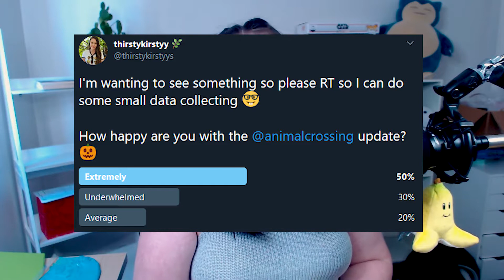WHY I'M DISAPPOINTED WITH THE NEW ANIMAL CROSSING HALLOWEEN UPDATE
I wanted to share my thoughts and opinions on the new Animal Crossing Halloween/ October update and I'm not gonna lie, I'm a bit nervous about this video 😬

Let me know how you feel about the update in the comments! 😁

Please remember, these are just my thoughts and shouldn't affect how you view and play your game.

Sometimes I have an outro song and it's by my talented friend Ed.
Follow him! ☺